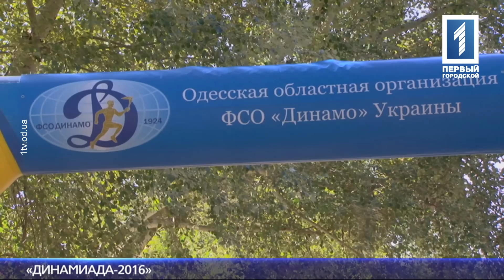Новости за 15 сентября 2016 года